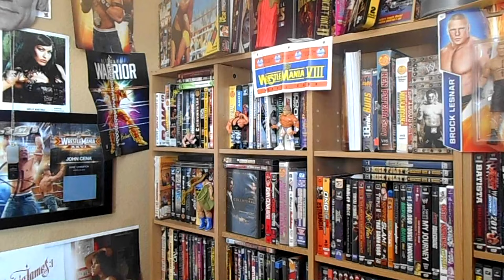What Do You Guys Think About A WCW One Night Stand PPV??